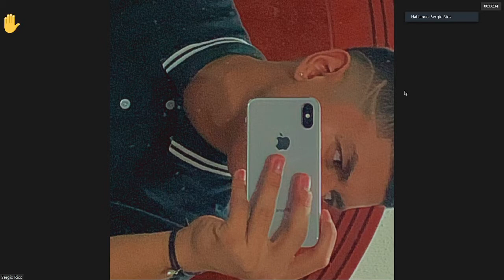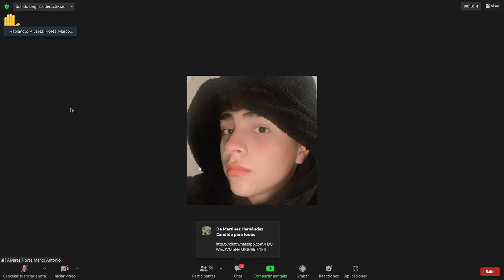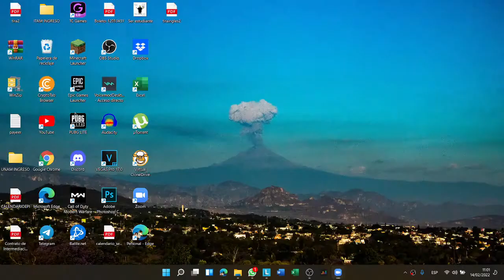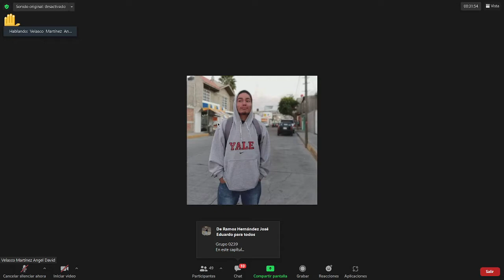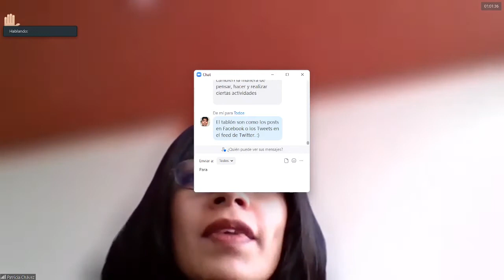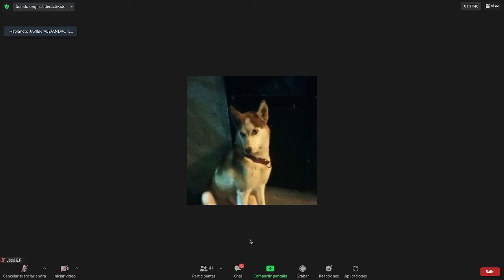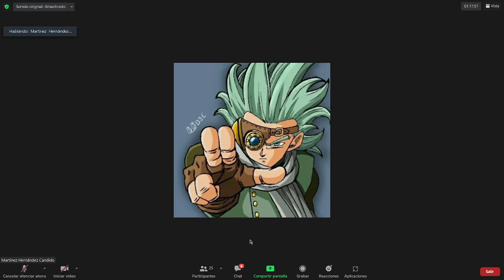CLASE: INVESTIGACIÓN Y ANÁLISIS ECONÓMICO II | 14 de febrero del 2022